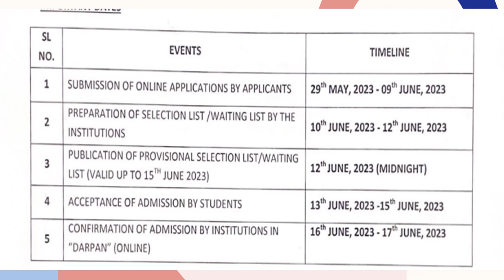HS 1st Year Admission - 2023